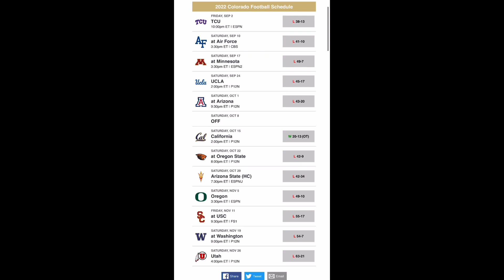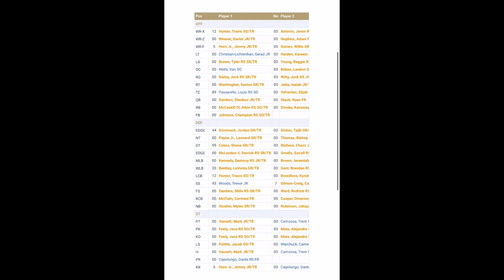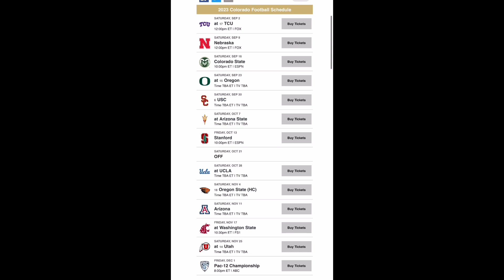2023 Colorado Preview and Predictions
Hope you all enjoy Go Dawgs!